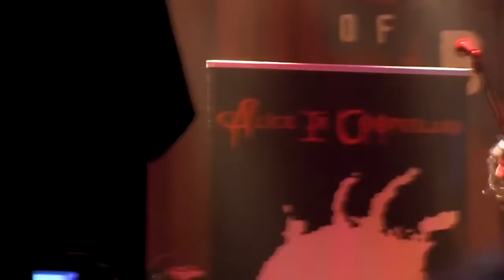Alice In Cooperland - Elected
House Of Blues Anahiem CA 5/3/2012